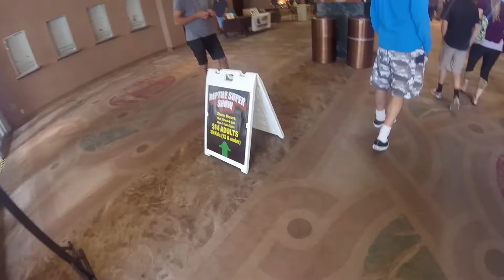Reptile Super Show, San Diego - Unboxing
We made the trip down to San Diego for the Reptile Super Show 7/13 & it did not disappoint, well sort of.  Also a bit of a haul.